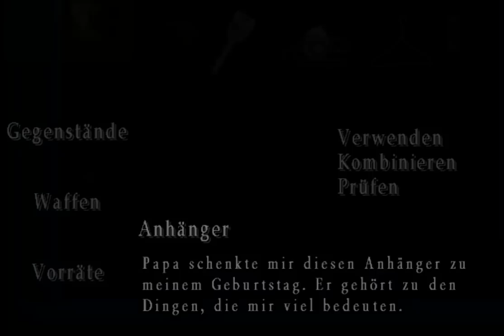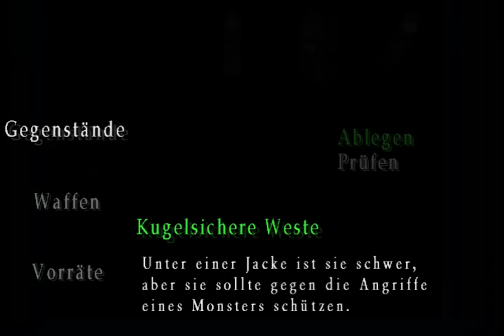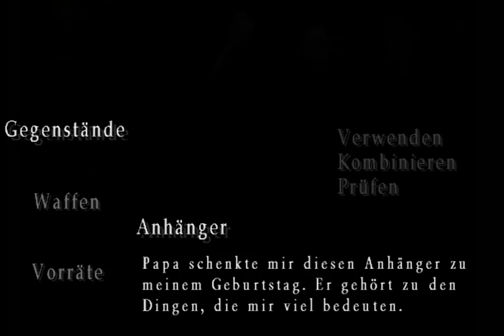Let´s Replay Silent Hill 3 [Normal] Part 2 (by Tenpinmaster)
Das gruselige alternative Kaufhaus wartet auf uns :D